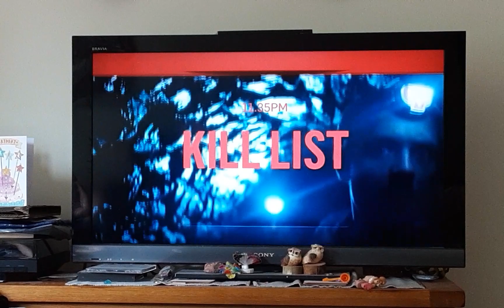Those Glory Glory Days Film 4 Intro